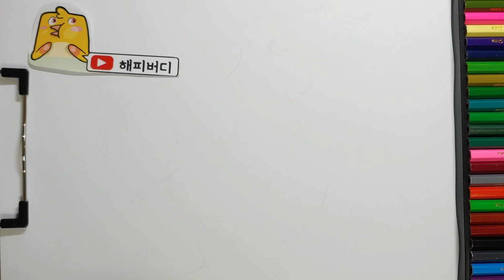상상속 합체 귀신 그리기 시리즈~ | 벽수귀 안으로 적목귀가 들어와버렸다!!? 적벽수귀 그리기~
신비아파트, 벽수귀, 적목귀, 귀신 캐릭터 그리기, 캐릭터 쉽게 그리는 방법, 그림 그리는 과정 배우기, 초보자가 그림 그리기 배우기, 따라 그림 그리기 예시, How to draw a ghost character, how to draw a character easily, learn the drawing process, beginners learn to draw, examples of drawing along,

When?!
언제?!

What!?
무엇을?!

How!?
Drawing with Marker or Drawing With Tablet (Pad)
어떻게!?